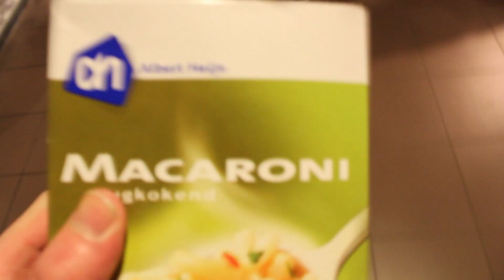Monday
wasting our time